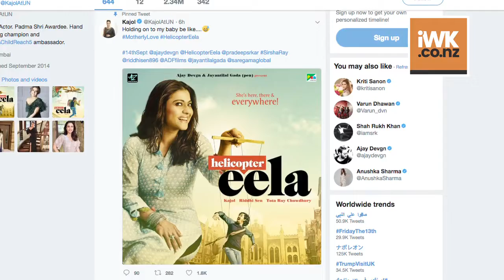“Eela” POSTER | Ajay Devgn shares Kajol’s FIRST Devil LOOK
Last week, Kajol shared the first poster of her upcoming film “Helicopter Eela”, which shows only Kajol’s hand, who has made her son a puppet.   Kajol, who was last seen on screen in "VIP 2".  In the new poster Kajol is seen giving a devilish smile while again she has made her son a puppet and taking control on him.